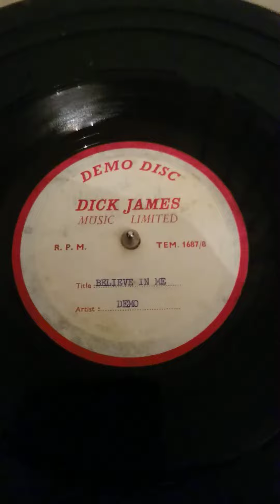Rare dick James acetate demo disc, unknown artist pop/beat animals type great song